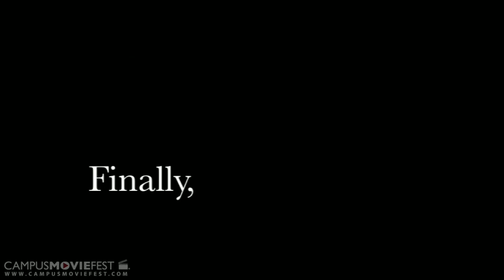Steve Becoming Steve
Steve Douchey is a passive and depressed college student who is in a real rut, then after a near death experience he begins to get out of his rut, become confident, and finally come into his own be himself again in this comedy/drama which sends out an imp

Created by The Lair at Catholic University of America in 2010 as part of Campus MovieFest, the world's largest student film festival.

Steve Becoming Steve Cast & Crew :
Patrick Ferguson - Captain
with
Michael Kammin
Sean Robinson
Anthony Astorga II
Christopher Whitmore